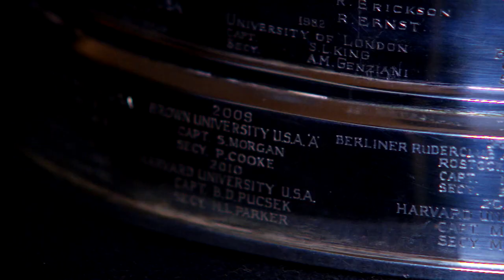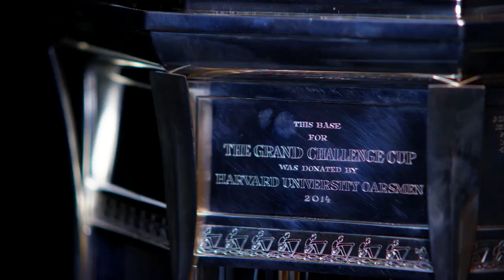Pick of the Day with Sir Matthew Pinsent | Henley 2019 Finals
Discover which crews were victorious at Henley Royal Regatta as Matthew Pinsent presents the highlights from Finals Day at Henley 2019.

Henley Royal Regatta is the pre-eminent, river-based international rowing regatta. It has an unparalleled tradition and place in the hearts of top rowers around the world.

All races from Henley 2019 will be streamed live & uninterrupted on YouTube.